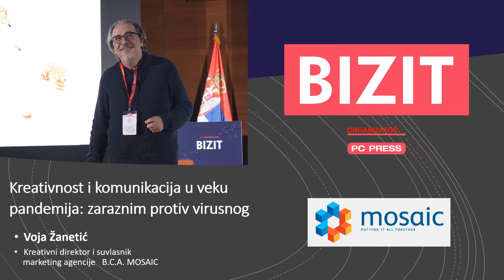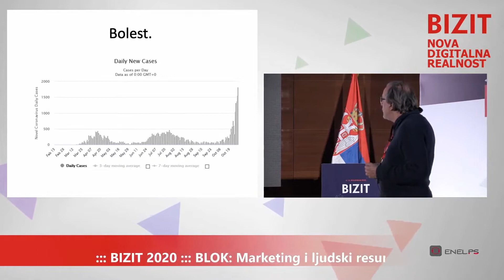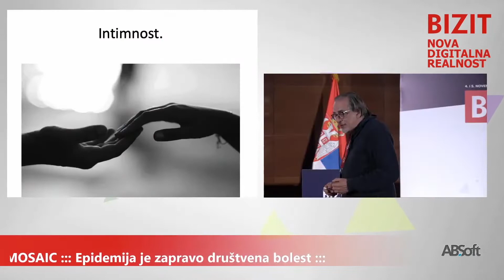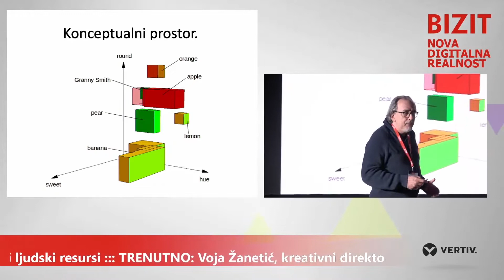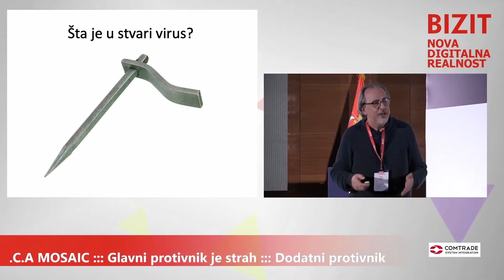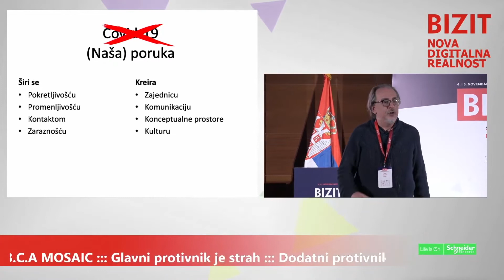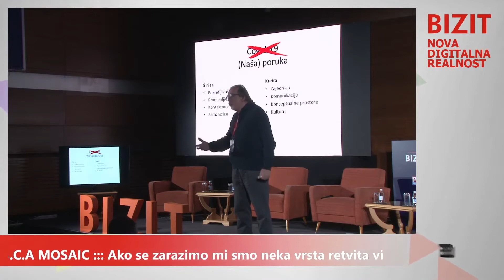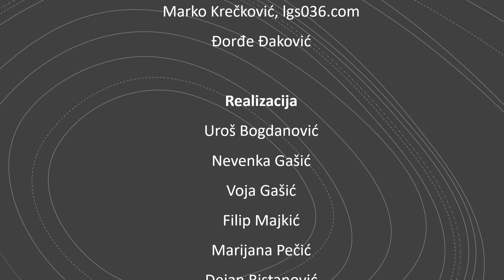Vojislav Žanetić - Zaraznim protiv virusnog - BIZIT 2020 dan 2